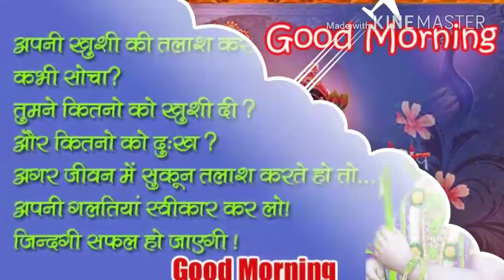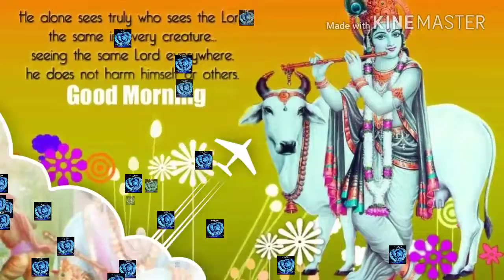good morning video. wishes .lovely video. beautiful video .sweet song........